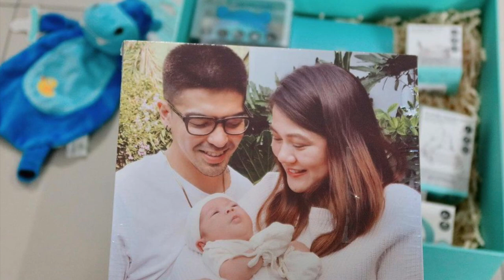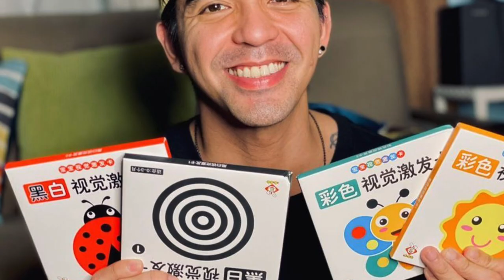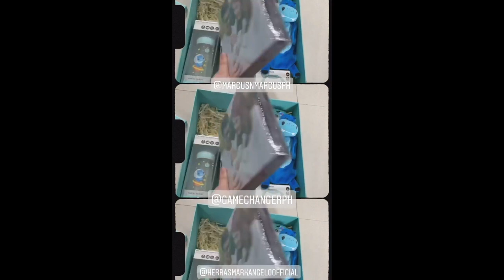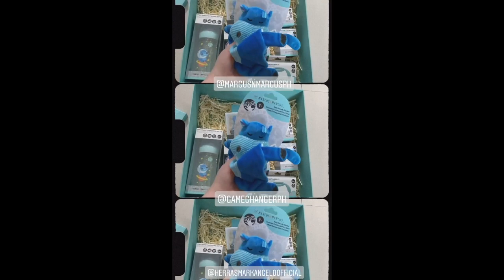MARK HERRAS AND NICOLE DONESA BABY CORKY